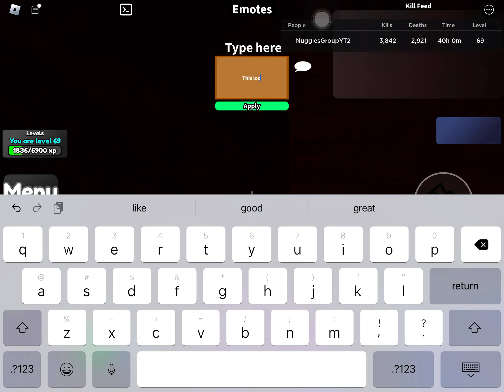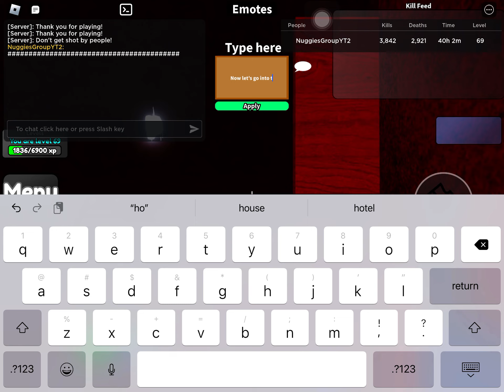How to get glitched AK47 and fish uzi in Roblox Bloodzone!